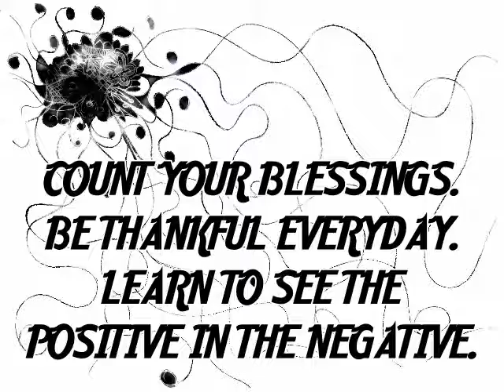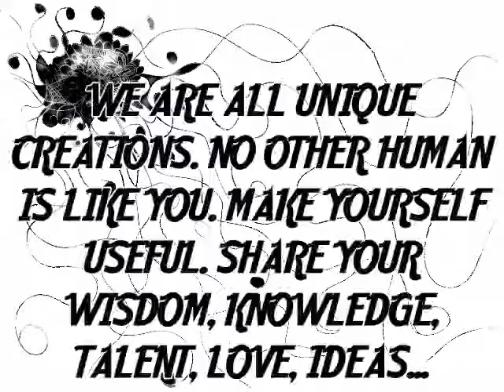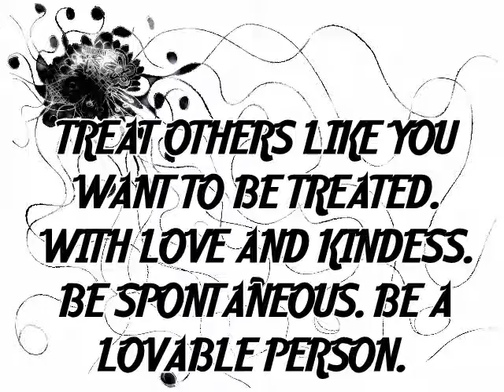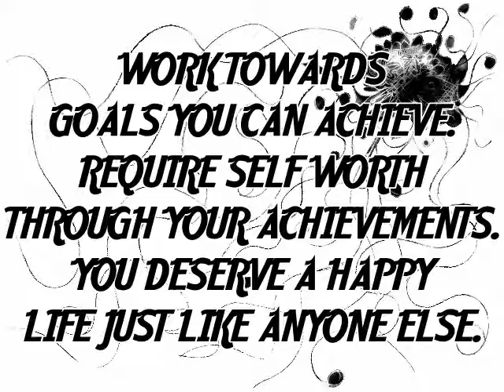17 Ways To Be HAPPIER!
In this new video I want to inspire people to become more satisfied. Just some tips.
The instrumental made with free to use samples is called 'Drops'.